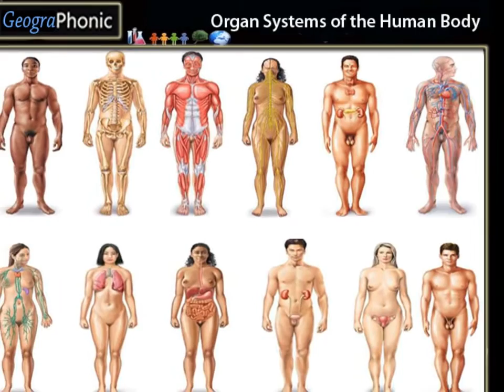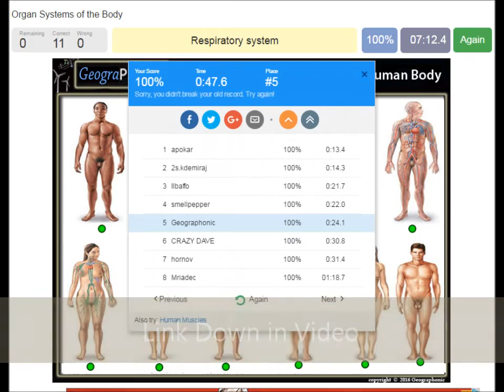Sistemet e Organeve të Trupit, muskulore, urinar, nervor, endokrin, skeletik,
Sistemet e Organeve të Trupit, muskulore, urinar, nervor, endokrin, skeletik, respirator
Lojë falas Quiz Lojë: Sistemet e organeve të Trupit